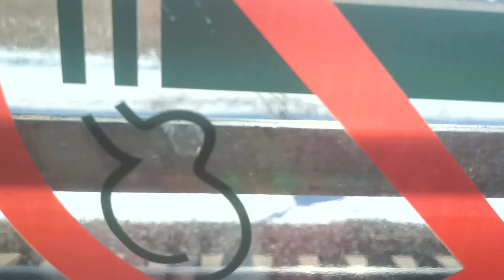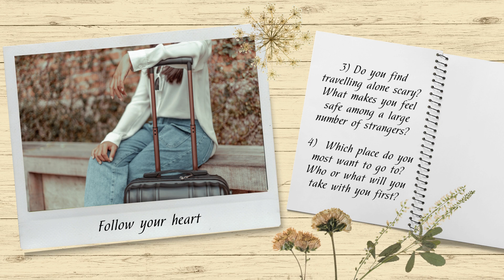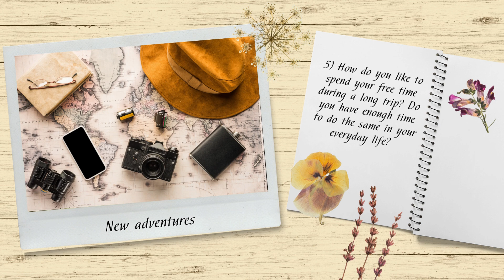Daily Vlog: Long Journey and New Chapter of Life, Emotional Diary and Soft Voice | 火车 🚆🗺🧳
Traveling changes people. After a long trip, you are usually relaxed not only physically, but also mentally. Beautiful views out the window give you a sense of adventure. You get the mind-reset and are ready to start a new chapter in life